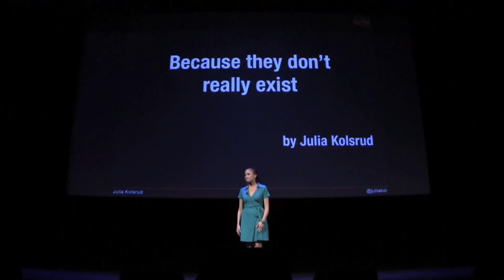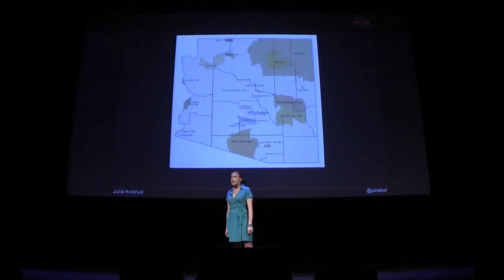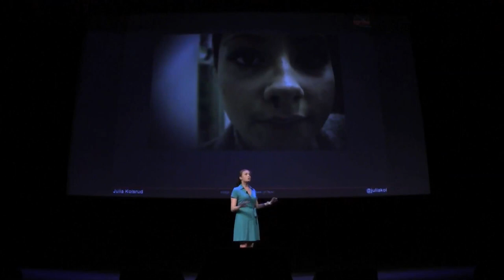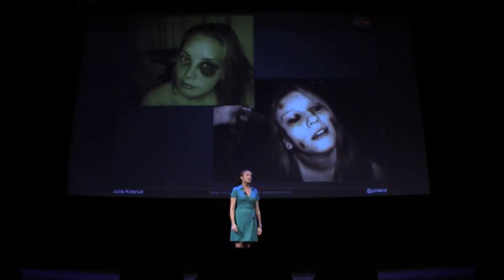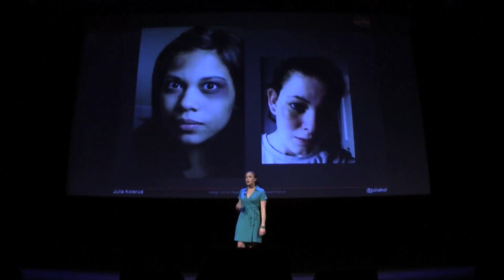Because they don't really exist | Ignite Phoenix #14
I work at a law firm that represents several Indian Tribes in Arizona. Through my experiences and through the history of the Apache people in particular, my eyes have been opened. The injustices that the Arizona Indians have and are STILL going through are unbelievable and need recognition. People need to hear know.

Presenter: Julia Kolsrud

Biography: I am an attorney working in Scottsdale and specialize in Environmental and Natural Resource Law. My Firm represents several Native Tribes and do hundreds of hours of pro-bono work for he Inter-Tribal Council of Arizona. I perform in the Encyclopedia Show and have a National Title in Dramatic Interpretation from the American Forensics Association.